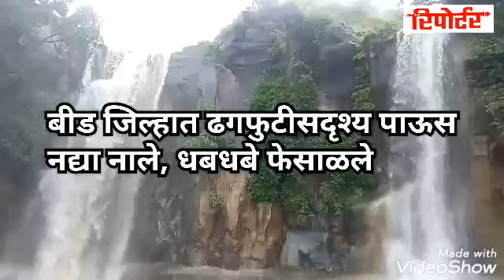beedreporter बीड जिल्हात मुसळधार पाऊस कपिलधारचा धबधबा ओसंडून